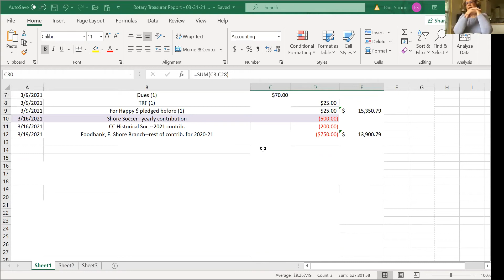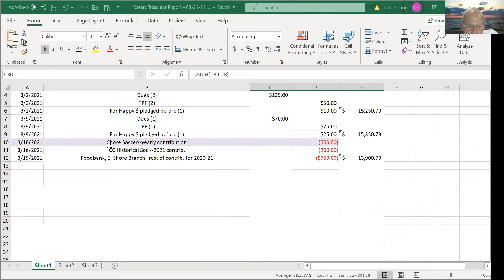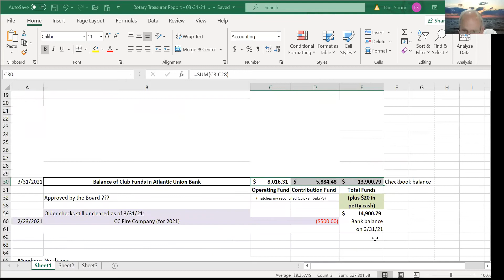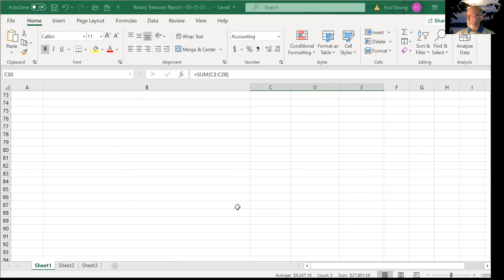Rotary Board Meeting 041321